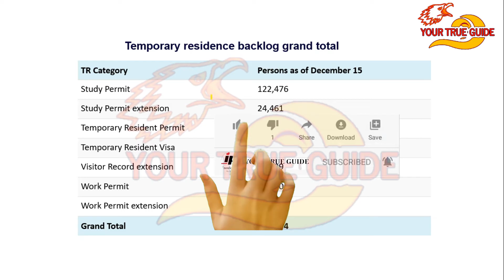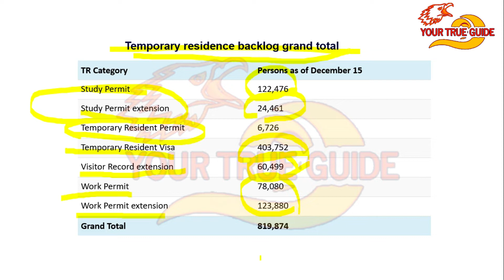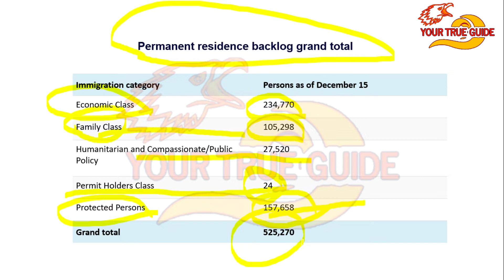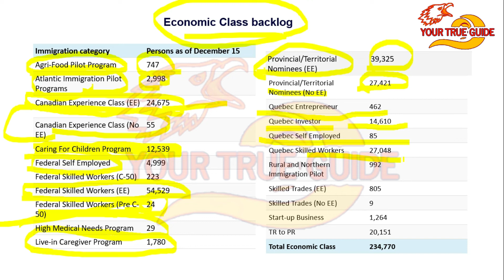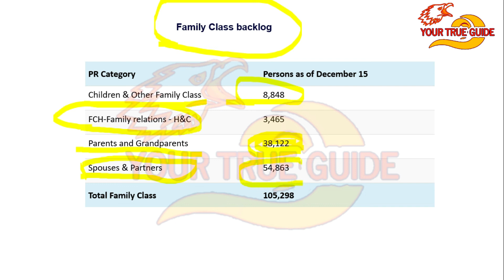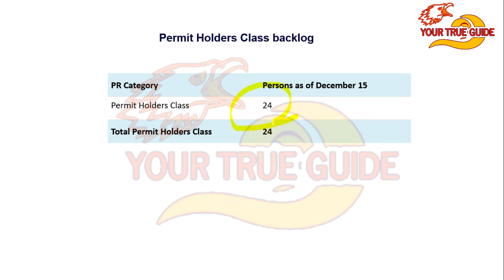CANADA IMMIGRATION BACKLOG TREND | EXPRESS ENTRY BACCKLOG | CANADA STUDY VISA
backlog canada malayalam,
canada visa with backlog,
canada backlog 1.8 million